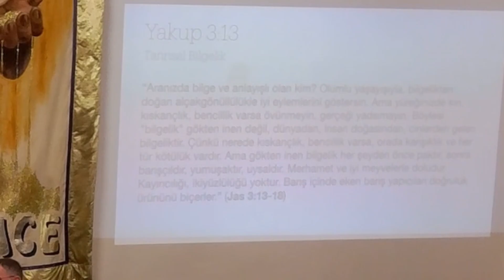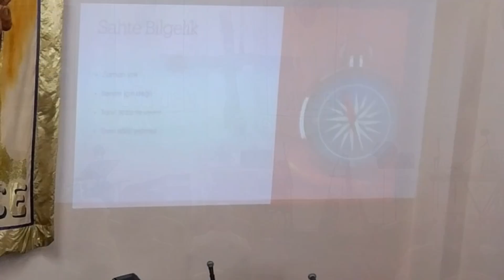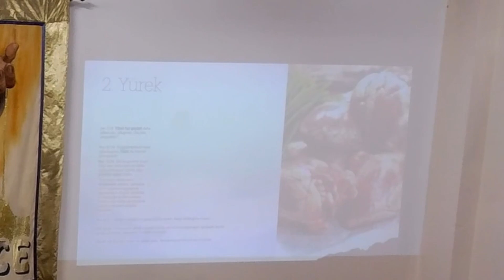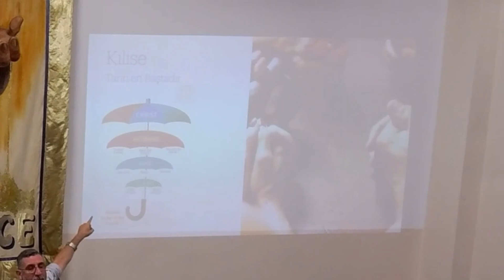Tanrı'dan Gelen Duygular Düşünceler ve Bilgelik